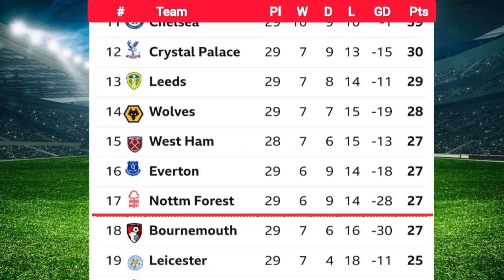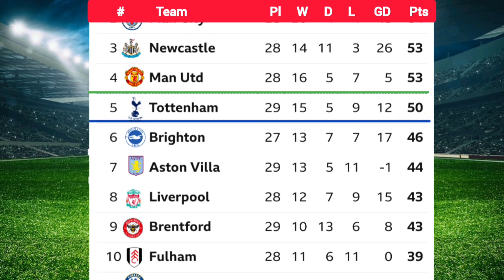ENGLISH PREMIER LEAGUE TABLE UPDATED TODAY | PREMIER LEAGUE TABLE AND STANDING 2022/2023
Premier league Table/standings, This premier league table is updated after the results of matchweek 27 and 5